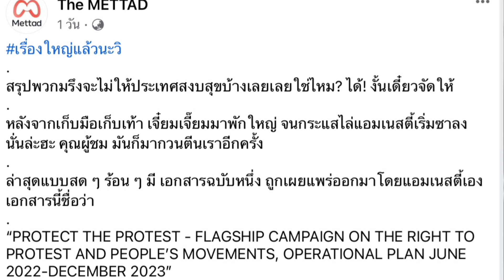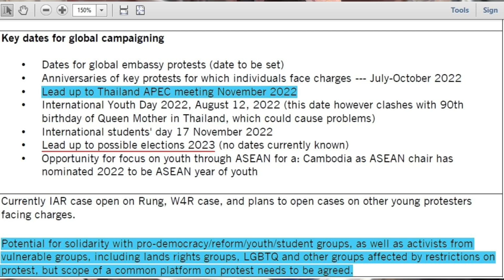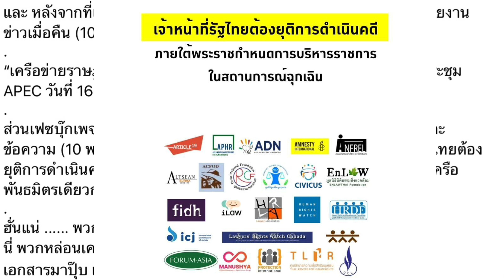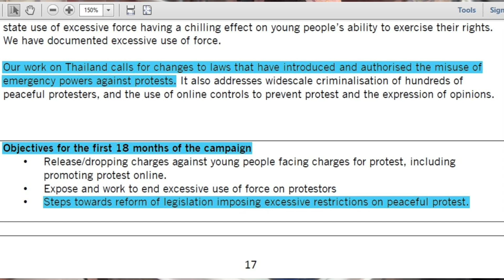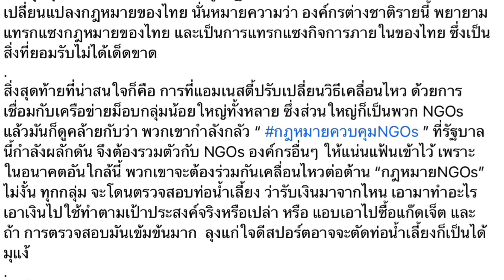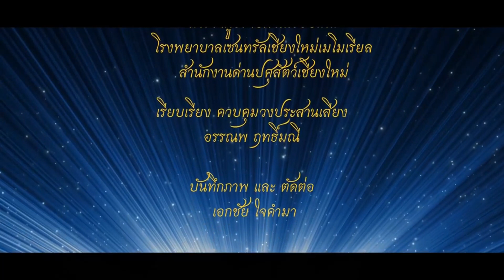จับโป๊ะ 3 นิ้ว ! เบื้องลึก จับมือต่างชาติ ป่วน ปท.